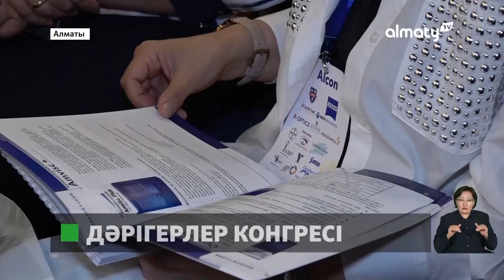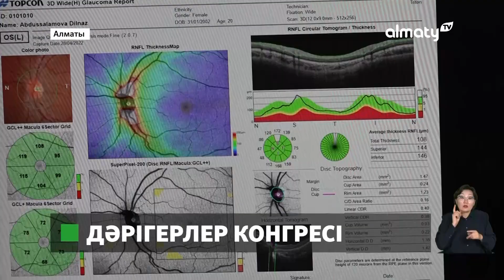Алматыда мамандар көз ауруларын емдеудің жаңа әдісін талқылады